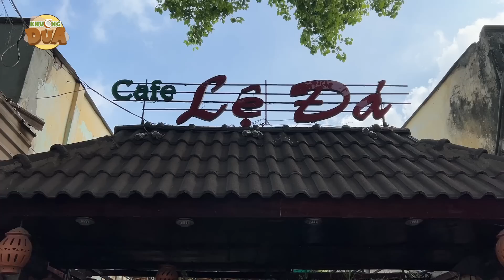Thanh niên khiếm thị bán vé số hát quá ngọt được Khương Dừa chọn ngay vào Ngôi Sao Miệt Vườn mùa 2